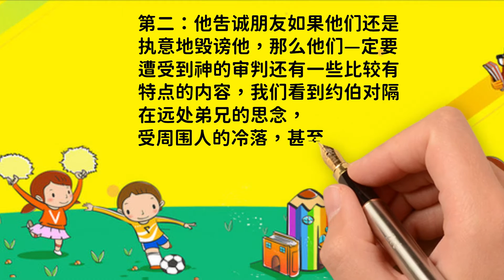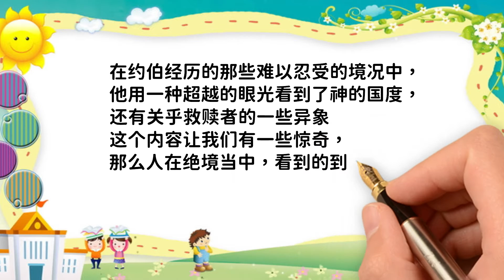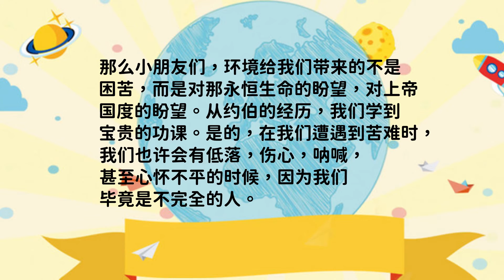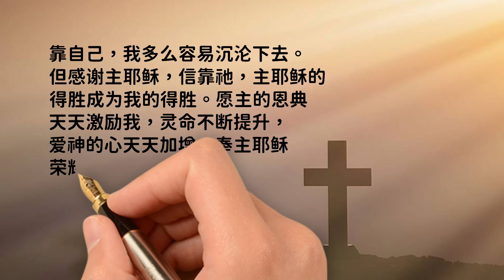孩子灵听～约伯记第十九章